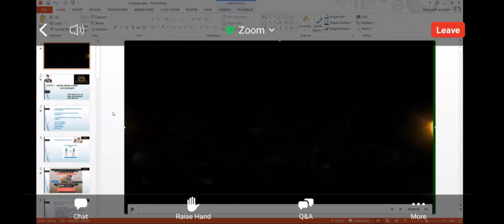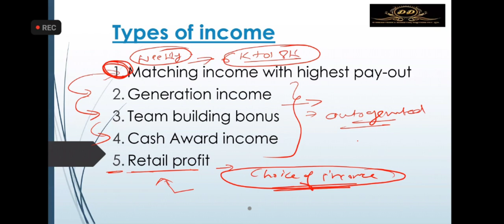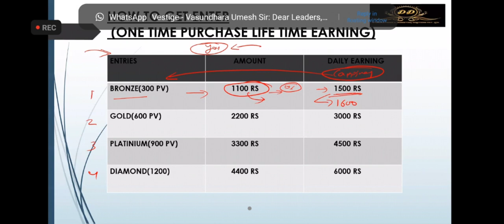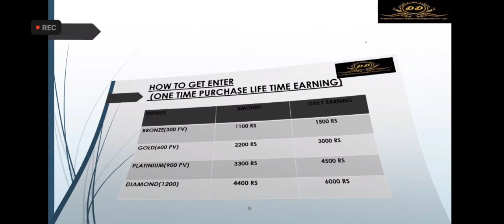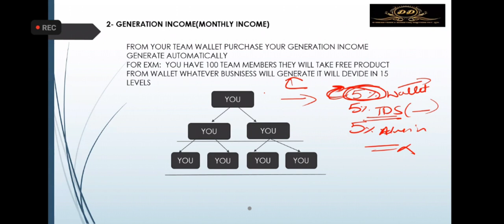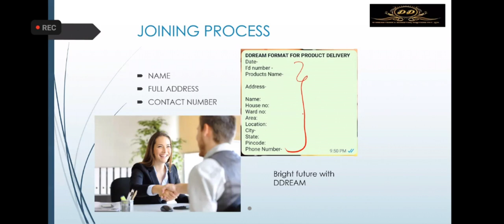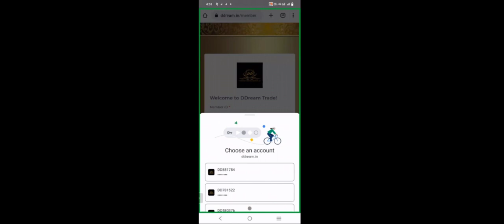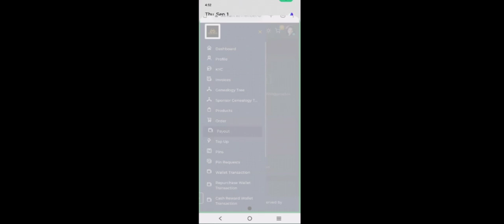D Dream Business Plan, Work From Home Opportunity, Daily Earning 6K to 18K. DDream work explanation.